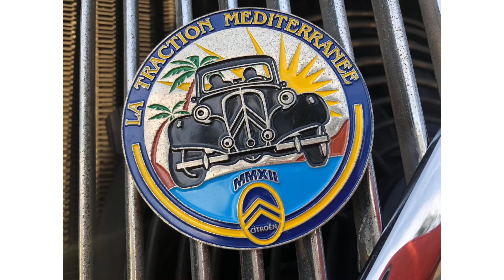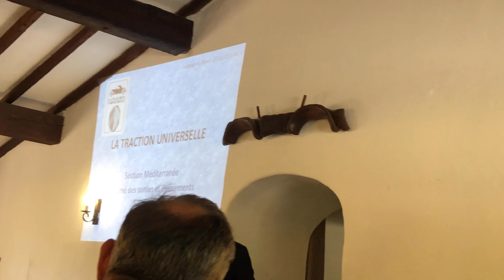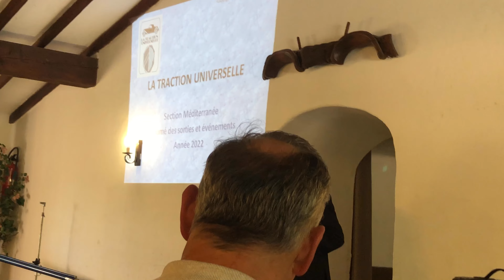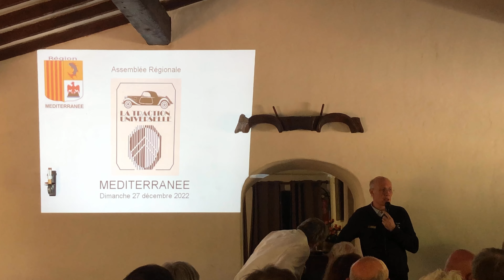Part 1-Assembly Meeting/La Traction Universelle/Le Blavet, Roquebrune-sur-Argens, France/Vicinity